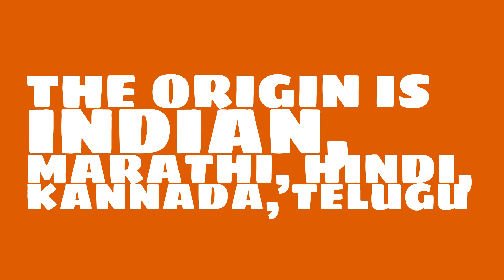What does the name Sudhir mean?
What is the origin of the name Sudhir? What does Sudhir mean?